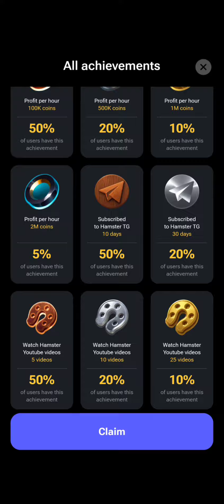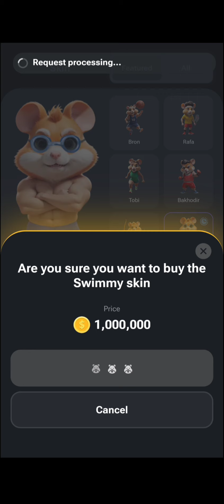Hamster Kombat New Achievements Update 😍 || How To Unlock New Achievements